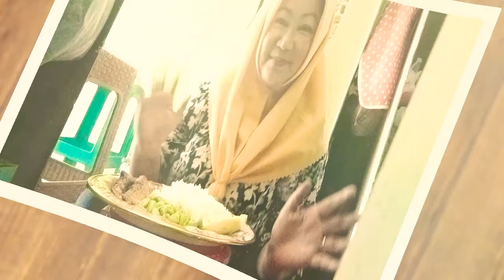enak Gk sih 🤩 enak banget man teman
makan siang seperti biasanya sambil ngevlogs ya man teman,, salam sukses terus